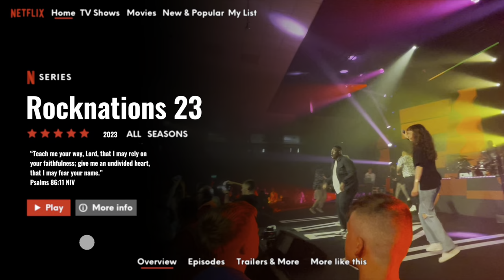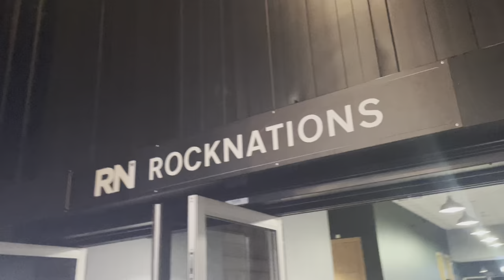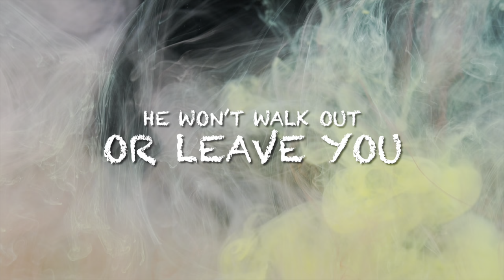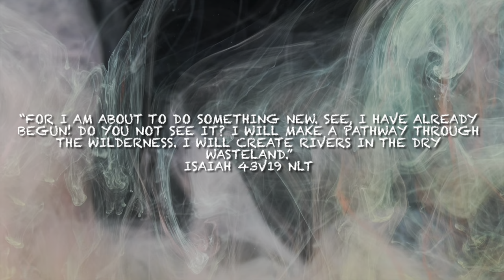LIFE CHURCH LEICESTER ROCK NATIONS 2023 HIGHLIGHTS VIDEO - Our Youth Trip to Rock Nations Bradford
A highlight video of the Life Church Leicester Youth trip to the Rock Nations 2023 conference at Life Church Bradford. They had such a great time!

Backing track to written rap at end - 'Darkhorse' by Katy Perry